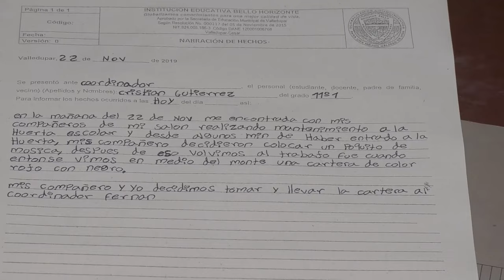HABITANTES DEL BARRIO RAFAEL ESCALONA EXIGEN AL ALCALDE LA PAVIMENTACIÓN DE LA CALLE PRINCIPAL CLICK